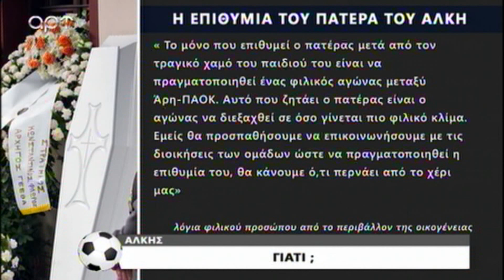Ραπτόπουλος:Η Θεσσαλονίκη είναι φαρ ουεστ...δεν είναι καλή πόλη...-Σπορ Σκορ Ρεκόρ 02/02/22